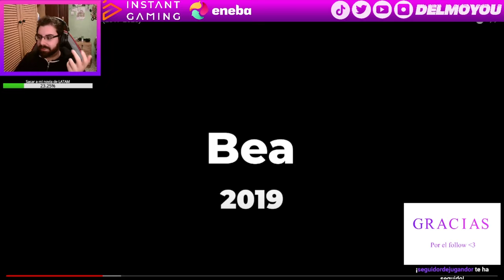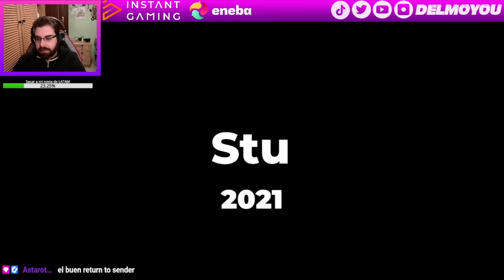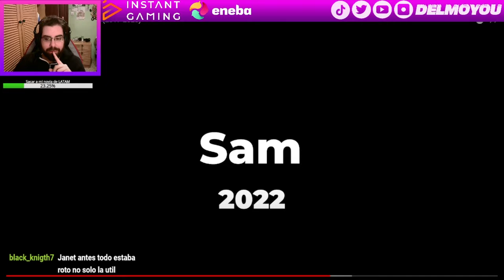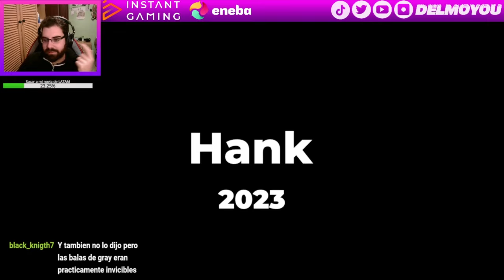REACCIONANDO A TODOS LOS BRAWLERS QUE ROMPIERON EL META (2017-2023)